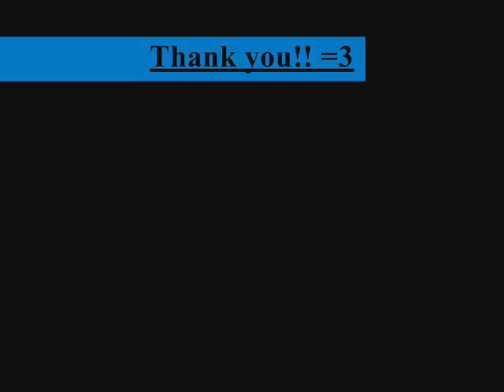Anime Xmas To: YOU! From:Momo =3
I hope have good Xmas guys!!! I hope you like it =3!